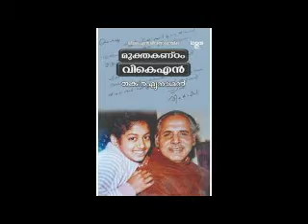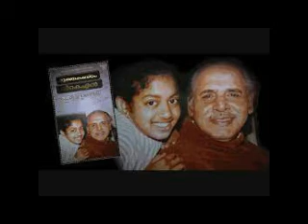ബുക്ക് റിവ്യൂ -മുക്തകണ്ഠം വി കെ എൻ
ബുക്ക് റിവ്യൂ -
മുക്തകണ്ഠം വി കെ എൻ

വി. കെ. എന്നിന്റെ അന്ത്യനിമിഷങ്ങളിൽനിന്നു തുടങ്ങുന്ന ആഖ്യായിക
ആക്സിഡന്റ് ബൈ ബർത്ത് എന്നു സ്വന്തം ജീവിതം പറയുന്ന വി കെ എൻ
തൃക്കാളിയൂർ ക്ഷേത്രത്തിലെ ജോലി
എം ടി., ബഷീർ. എസ്.കെ തുടങ്ങിയവരുമൊത്തുള്ള സൗഹൃദം
ശങ്കേഴ്സ്  വീക്കിലിയിലെ  ജോലി
ഒ.വി.വിജയൻ.വി. കെ.മാധവൻകുട്ടി. എം.മുകുന്ദൻ എന്നിവരൊത്തുള്ള സൗഹൃദസദസ്സുകൾ
മദ്യസത്ക്കരാഘോഷങ്ങൾ
അന്തരീക്ഷത്തിൽ  പാറി നടക്കുന്ന സ്കൂപ്പുകൾ
ഇവയിൽ നിന്നൊക്കെ പിറന്നു വീണ ആരോഹണം, മഞ്ചൽ അസുരവാണി, സിൻഡിക്കേറ്റ്, ഒരാഴ്ച, പയ്യൻ കഥകൾ തുടങ്ങിയ അനർഘ സൃഷ്ടികൾ
ഒടുവിൽ വി കെ എൻ ഒരു മാനസിക അവസ്ഥയാകുന്നത് വരെയും